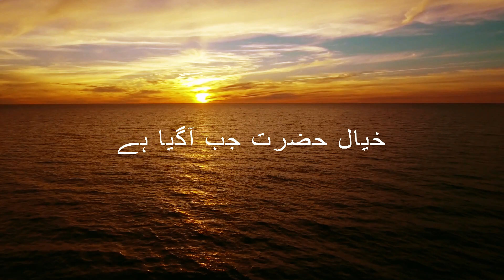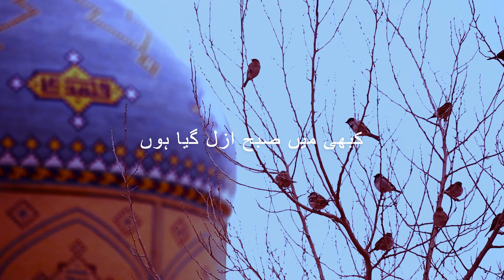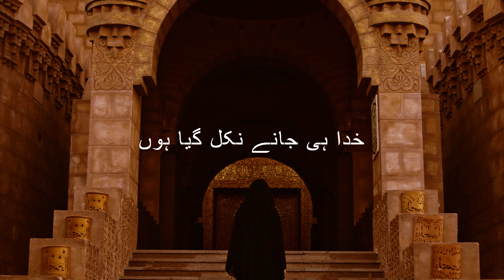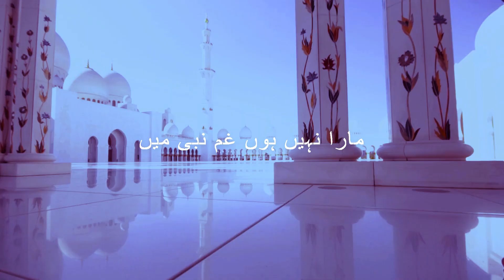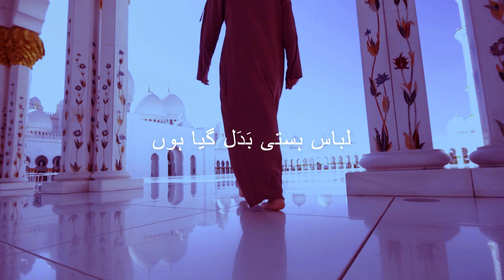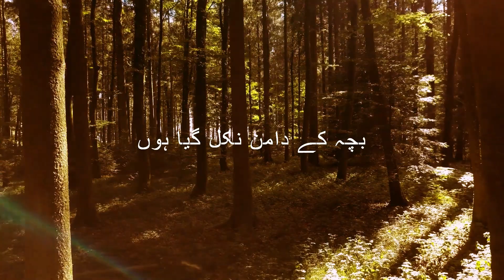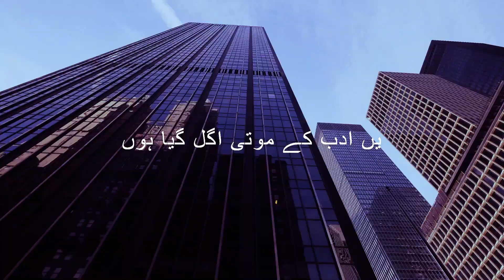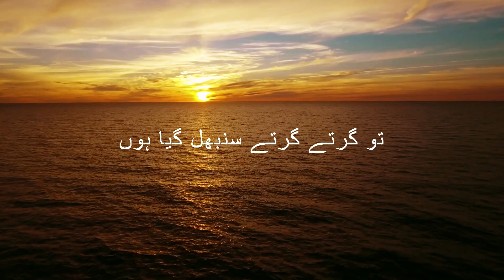[sakoon paya] 8d audio +Lyrics (Slowed+Reverb)=USE HEADPHONES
Sukoon Paya